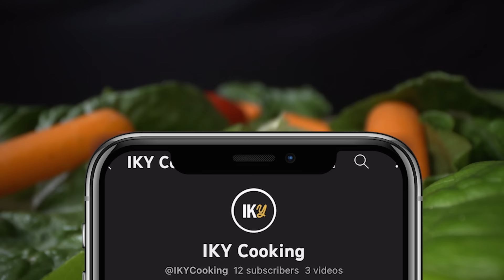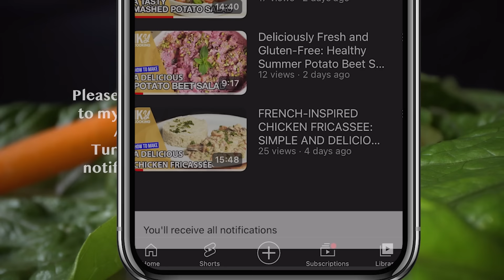ASMR Creamy Fettucine Alfredo with Chicken | Delicious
In this episode you'll learn, step-by-step, how to create a mouthwatering and creamy Fettuccine Alfredo pasta with a delightful twist! Delicious. This upgraded version features tender chicken, rich cream, and a touch of wine, taking this Italian classic to a whole new level of flavor and indulgence.

Here are the ingredients you need for this recipe ( 2 people ) :
200gr Fettucine pasta
2 chicken breasts
6 button mushrooms
1 onion
5 cloves of garlic
1 glass of white wine
1 cup of cream
2 ladles of pasta cooking water
1/2 grated parmesan cheese
A good pinch of thym
A handful of parsley
2 TBSP butter
A good drizzle of olive oil

TIMESTAMPS:
00:00 Intro
00:33 Cutting and seasoning the chicken breasts
02:30 Cutting the vegetables
04:57 Presenting the dish
05:15 Cooking process
16:20 Taste test

Join our cooking community and explore a wide range of delicious recipes you can create in the comfort of your own kitchen.

N° License Artlist : h81F6R
Ziv Moran - Piazza San Marco
Louis Adrien - Escape to Sicily

Video: #08